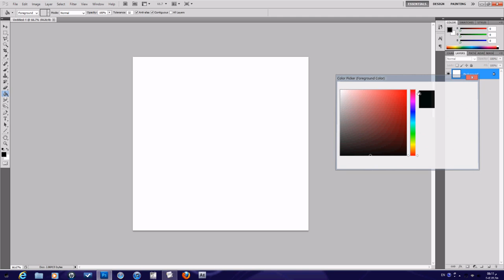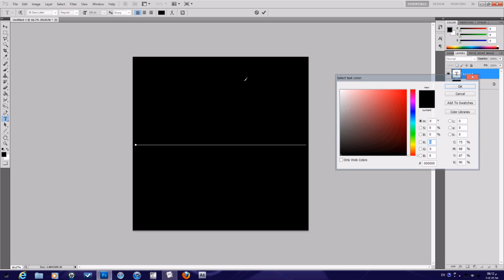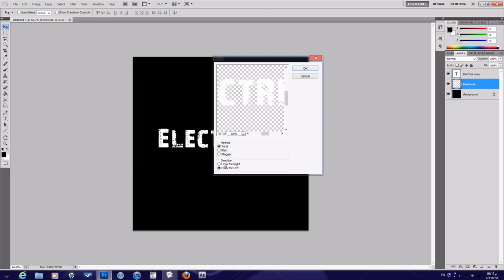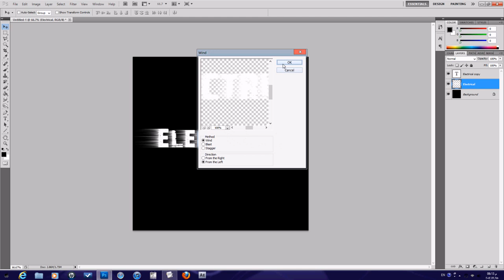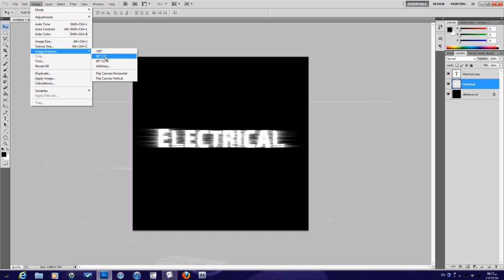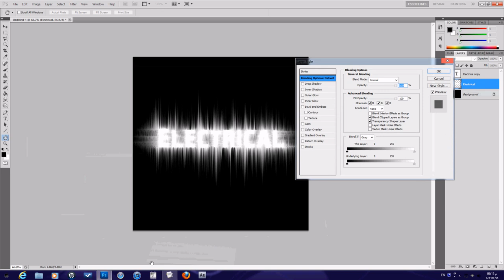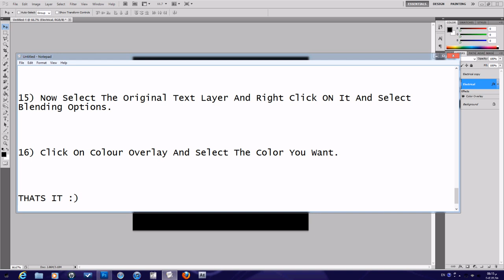The Electrical Text Effect In Photoshop - HD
In This Video I'm Gonna Show Ya The Simplest Way On How To Make The Electric Text Effect In Adobe Photoshop.